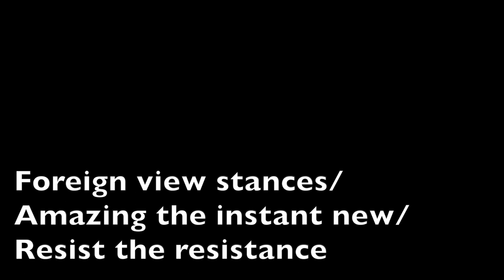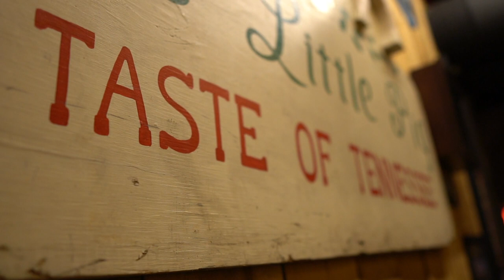This city made me look like an idiot.... (first time in Nashville, TN)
This is a video about my first trip to Nashville Tennessee! I have resisted going to Nashville for years because I was unaware of the glory of it. I jumped into the food, coffee, conversation and famous honky tonks! This is my analysis of what its like coming from California.

Foreign view stances /
Amazing the instant new /
Resist resistance

(Nashville “to do list”)

Tennessee

Pepper fire
South broadway
Printers alley
5th ave of arts
The gultch
Third man records
12 south street art
Cheek wood estate garden
Lower Broadway
Goo goo clusters
Pedestrian bridge
Nashville farmers market
Check the murals
Parthenon
Belle Meade
Jack Daniels
Hot chicken. Princes.
Haddy bees
Pharmacy burger
5 daughters donut
Emmy squat
Pancake pantry
The southern restaurant
Burger republic
Jim ex or martins (steak)
Loveless cafe
Slim huskies
Princes chicken
Biquits love